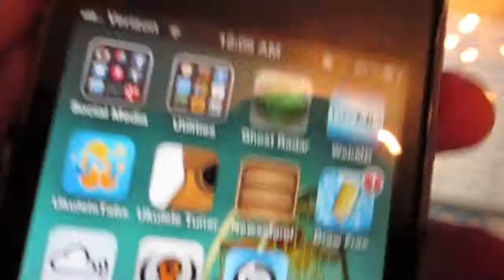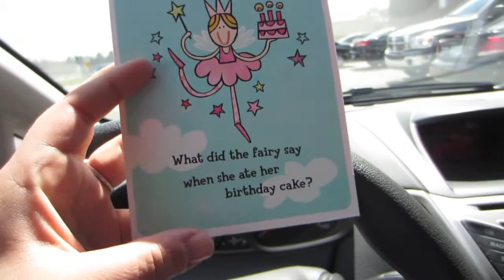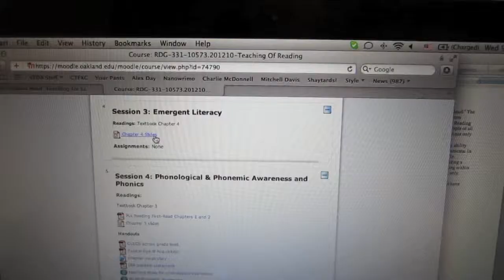RESCUE MISSION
Days 207-209